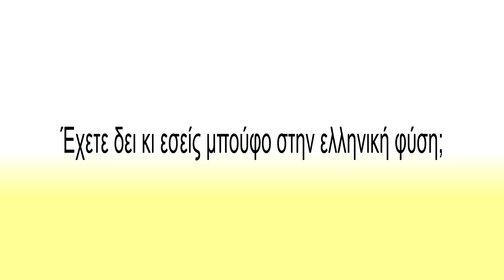Η Πανίδα κοντά μας | Μπούφος | Bubo bubo 2020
Κινούμενες εικόνες γνωριμίας με τα είδη Πανίδας της Ελλάδας, επεισόδιο #2. Αφιέρωμα στο Μπούφο.
Ευχαριστούμε τον Αντώνη Στούμπα & την Λίλα Κάρτα που μοιράστηκαν τις εμπειρίες τους με τους Μπούφους.
Γνωρίζουμε τη βιοποικιλότητα της χώρας μας και ονειρευόμαστε ακόμη περισσότερες συναντήσεις στη φύση.